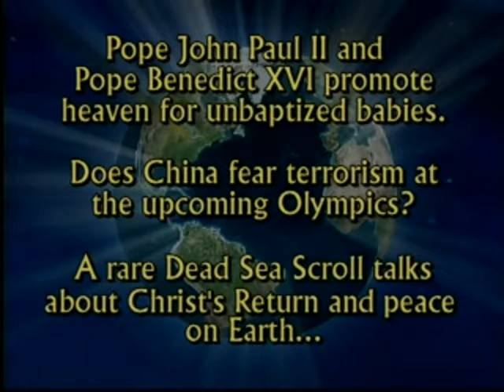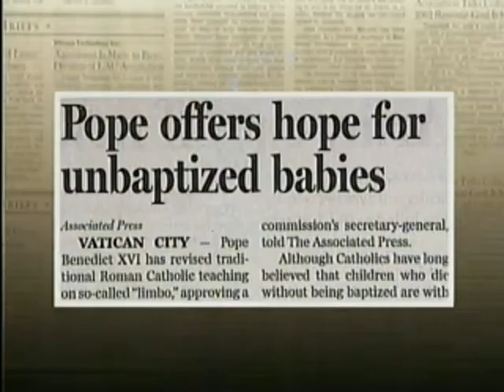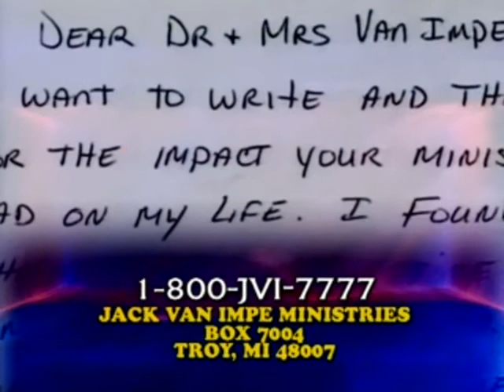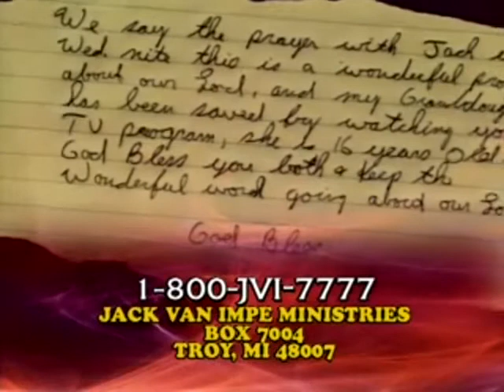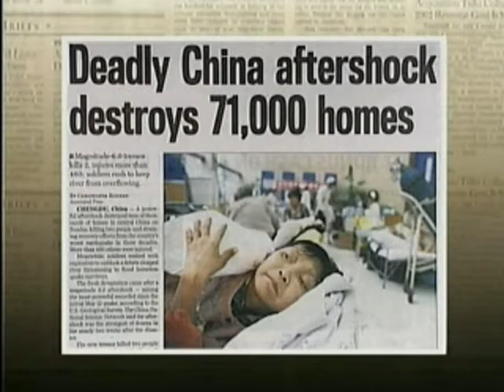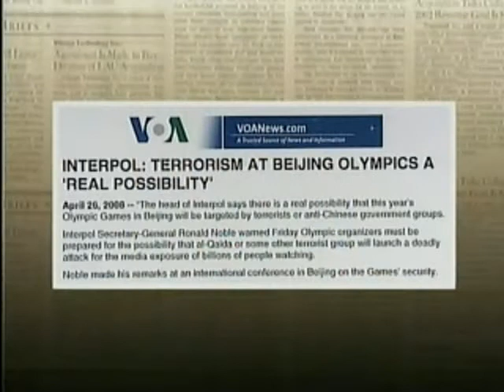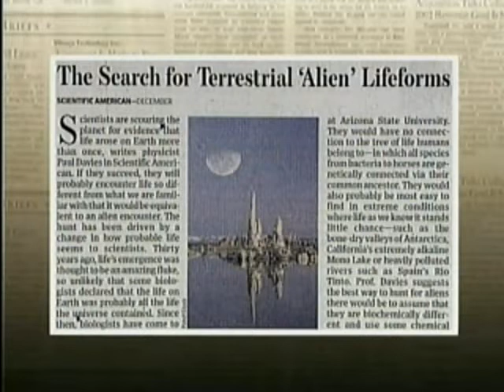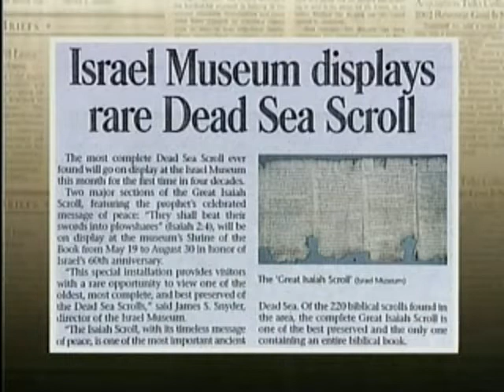Jack Van Impe esitleb - 0823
Eestikeelsete subtiitritega.
SUBTIITRITE NÄGEMISEKS PEAB OLEMA UUSIM FLASHI VERSIOON!
1) Paavstid Johannes Paulus II ja Benedictus XVI edutavad taevast ristimata beebidele.
2) Kas Hiina kardab terrorismi saabuvate olümpiamängude ajal?
3) Haruldane Surnumere rullraamat räägib Kristuse tagasitulekust ja rahust Maal.